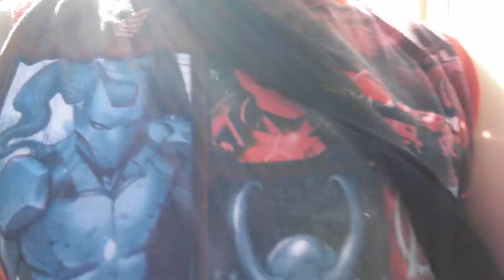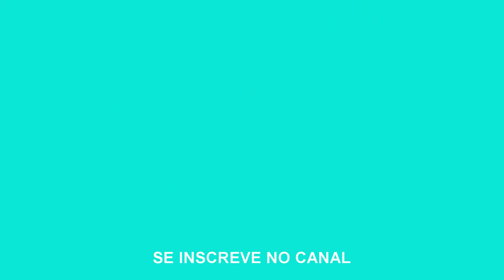DAN DAN INVADIU A SEDE DO CARIOCAS PIPAS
JD VERONIA RUA TOME BRGA N 148 CARIOCAS PIPAS
Apoio Em busca do shape inexplicável